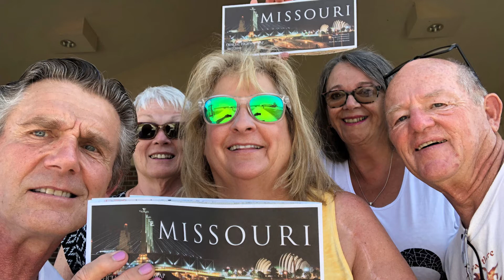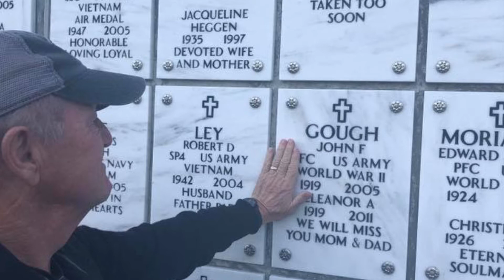Fran Gough Slideshow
Photos of Fran's life